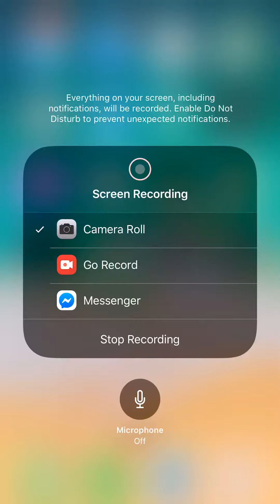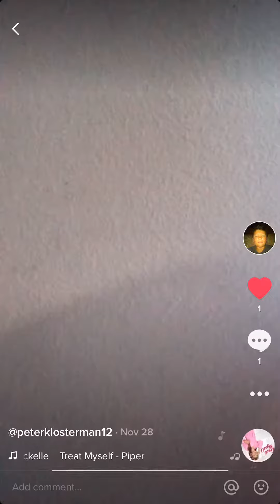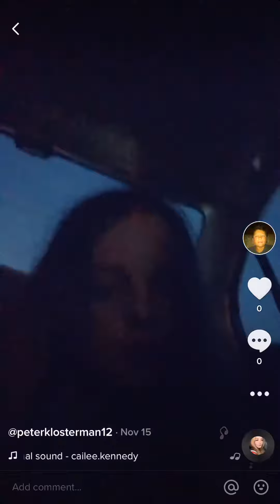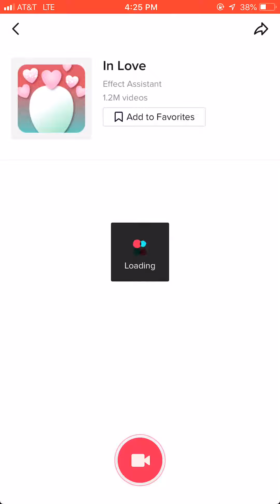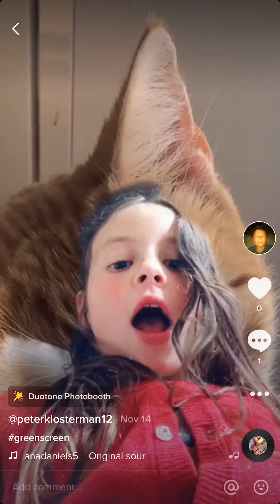December 11, 2019